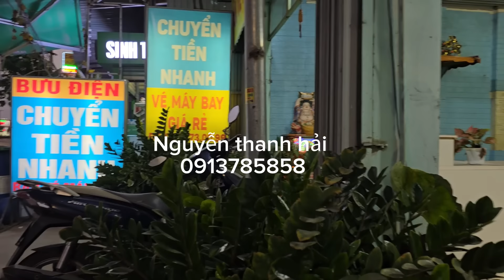Giữa Thành Phố phụ nữ bị đàn ông Thanh Hóa giữ gần 2 tháng trên địa bàn BD, cầu c,ứu hiệp sĩ Hải